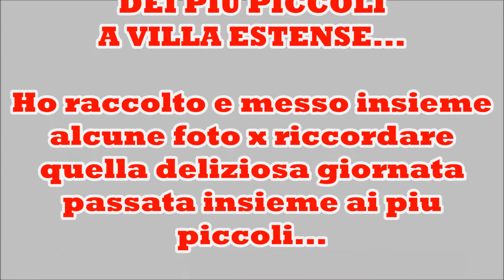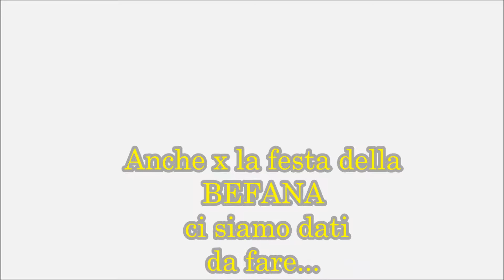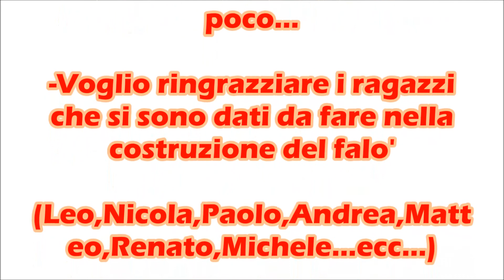20/12/15 MAGICO NATALE 06/01/16 IMPIZEMO EL BUGNEO DEA VECIA ''VILLA ESTENSE (PD)''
NUOVAMENTE GRAZIE A TUTTI VOI...